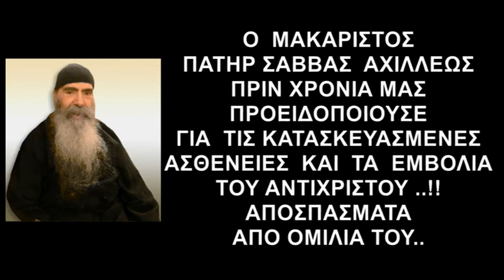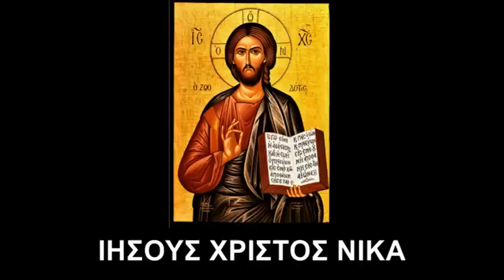Πατήρ Σάββας Αχιλλέως - Συγκλονιστική προφητεία - Ο Αντίχριστος θα πάρει την καθέδρα της Υγείας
Ο  ΜΑΚΑΡΙΣΤΟΣ ΠΑΤΗΡ ΣΑΒΒΑΣ  ΑΧΙΛΛΕΩΣ
ΠΡΙΝ ΧΡΟΝΙΑ ΜΑΣ ΠΡΟΕΙΔΟΠΟΙΟΥΣΕ
ΓΙΑ ΤΙΣ  ΑΣΘΕΝΕΙΕΣ  ΚΑΙ  ΤΗΝ ΥΓΕΙΑ
ΤΟΥ ΑΝΤΙΧΡΙΣΤΟΥ ..!! ΑΠΟΣΠΑΣΜΑΤΑ  ΑΠΟ ΟΜΙΛΙΑ ΤΟΥ..